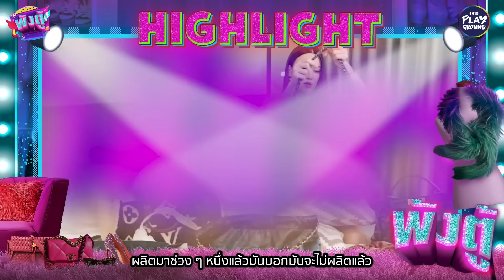"นิวเคลียร์" เปิดตู้ Limited Edition & Rare Item ไม่แรร์ไม่ทุบ! l พังตู้ FULL EP.36 l One Playground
"Limited Edition, Rare Item, ชิ้นสุดท้าย, ชิ้นเดียวในไทย"
ตก นิวเคลียร์หรรษา ได้ทั้งหมดค่ะ
เพราะของทุกชิ้น ต้องเลิศ ต้องปัง ต้องไม่มีขายทั่วไป
รักการชอปปิงมาก ซื้อฉ่ำ แถมซื้อซ้ำด้วยงงมาก

ใหม่!!! คอมฟอร์ท บิวตี้ เพอร์ฟูม
หอมไม่ฉุน ละมุน เหนือระดับ หอมสดชื่น
กลิ่นเฟรช ชาวเวอร์ และ ซิตรัส
หอมเกินห้ามใจ กลิ่นลูกพีช และ ดอกคามิเลีย

【 ช่องทางติดตามข่าวสาร One Playground 】